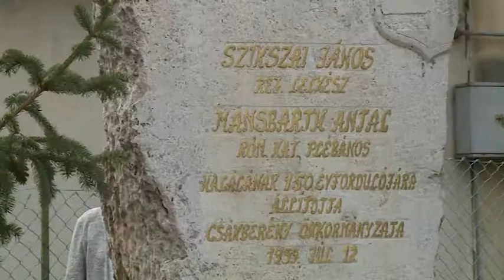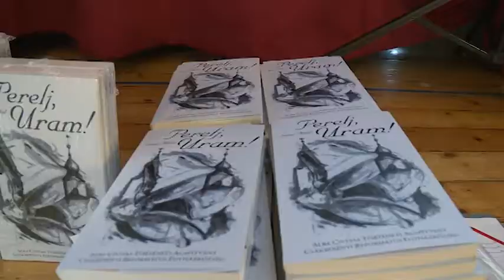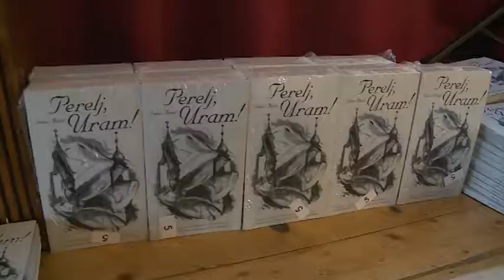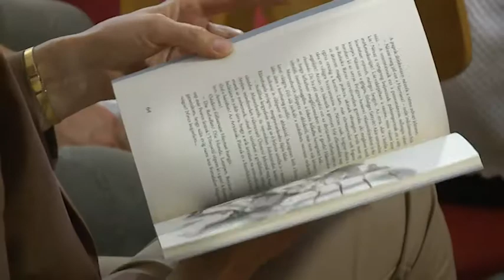180718 Esti Mérleg